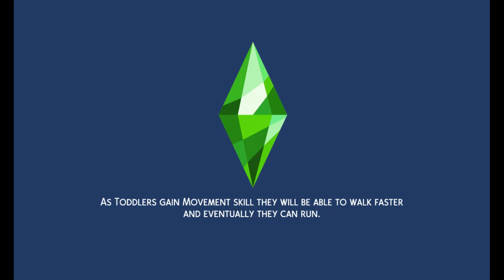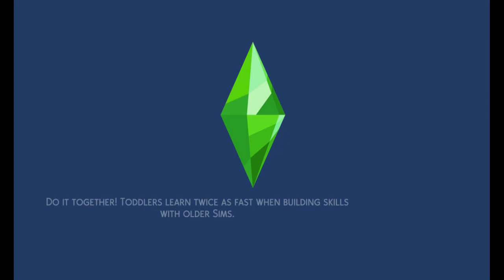sims 4:cherry goes out for lunch with rainbow dash and bloom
cherry had not much to do at home as her husband went to work and her son at school,then rainbow dash called to ask cherry out to go for lunch. so cherry invites bloom to join along and they have a fine time and cherry gets sleepy, she pays the bill and heads home for rest.